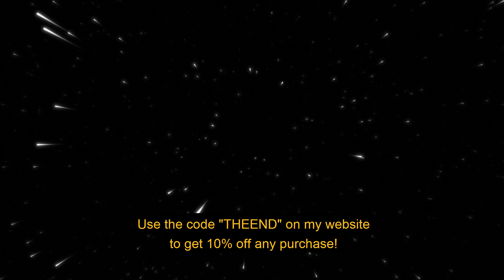Eli Sostre Tory Lanez Type Beat ~ Santana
Eli Sostre Tory Lanez Type Beat Produced By Zuss